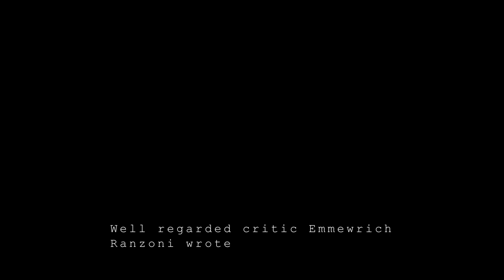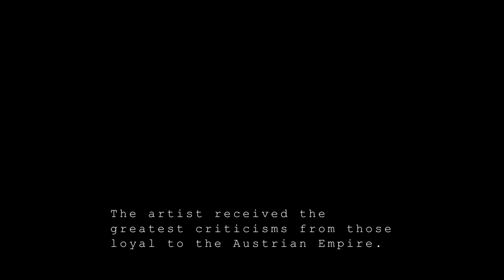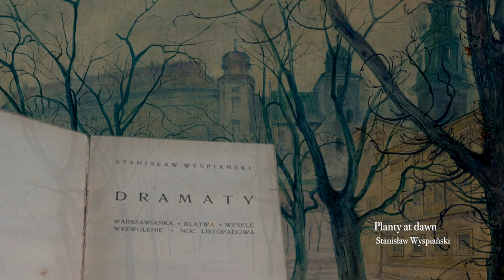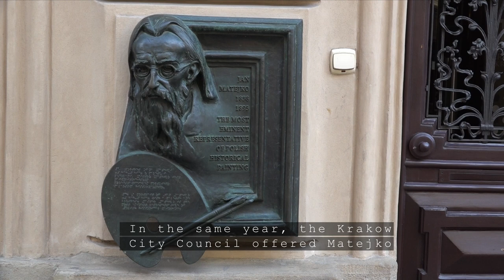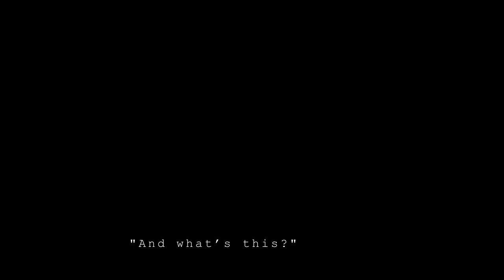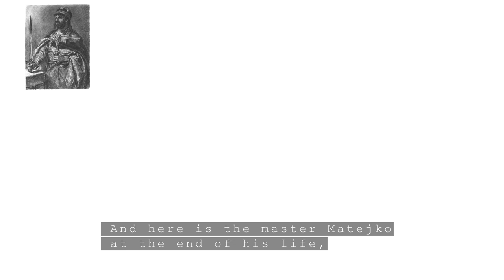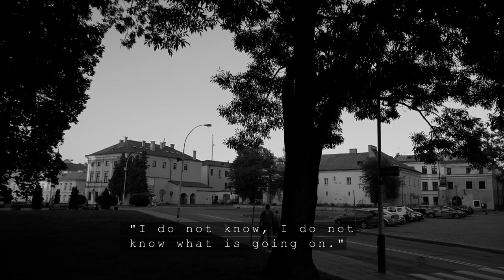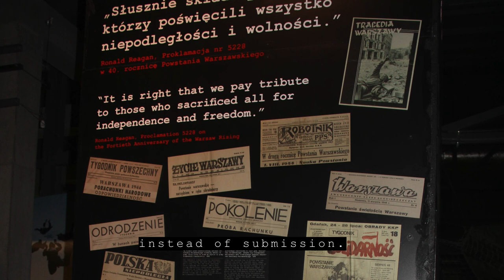Matejko - Art As a Weapon: Painter Who Kept Poland Alive.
1-st Prize Winner at the Festiwal Polonijny "Losy Polaków" 2022, Warsaw, Poland.
Amazing paintings by a Polish genius Jan Matejko at the time when Poland did not exist  because was under occupation  by three imperial powers: Russia, Germany and Austria (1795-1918). His paintings  awakened the Polish spirit and the desire for freedom. Matejko's paintings were awarded in Paris, Vienna and exhibited in Rome and other European capitals.
Among his admirers was Austrian Emperor Franz Joseph I. His the most well-known paintings are: Rejtan-Fall of Poland, the Prussian Homage, Constitution of 3 May 1791,  the Battle of Grunwald and Sermon of Skarga.
His workshop-museum in Kraków is now open to visitors.
PS: There is a mistake. A painter died on 1 November but the funeral was on the 7th November. Sorry!